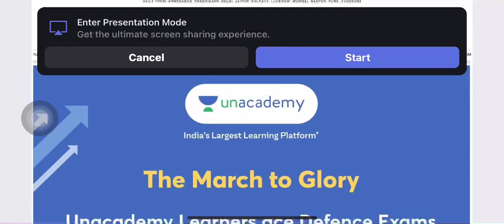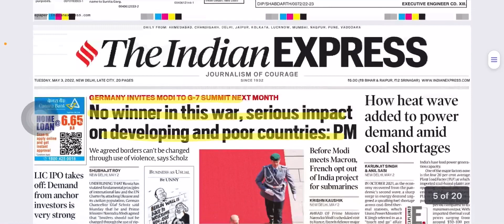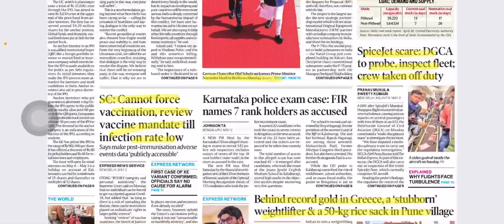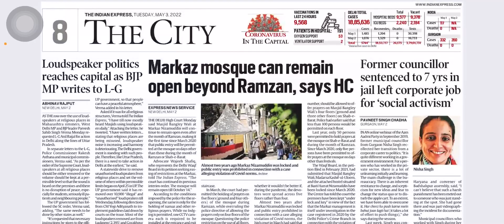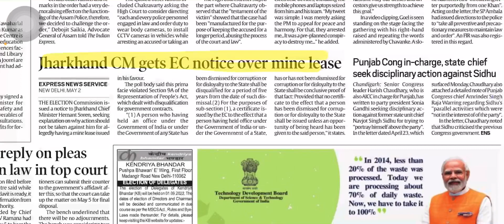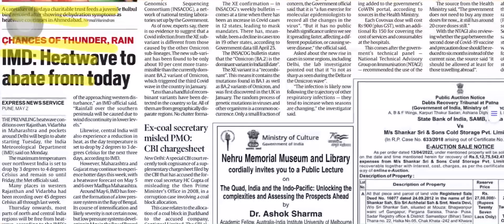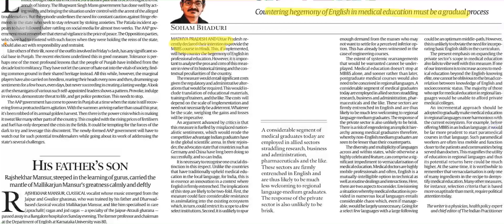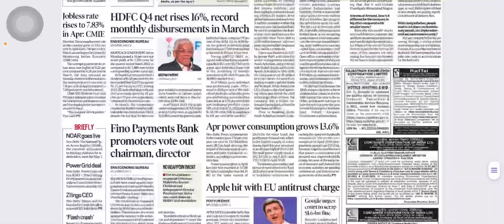IndianExpress newspaper Discussion for all exams Bpositive 03-May-2022.अब English होगी आसान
IndianExpress newspaper Discussion for all exams
.अब English होगी आसान
For pdf
Visit aur Telegram channel
BPOSITIVEPRASHANT

Daily Hindi Newspaper discussion By Vatsyika ma’am

Plz give your Suggestions

UP election 2022 results
Punjab Election 2022 Results
Goa Election 2022 Results
Uttarakhand election 2022 Results
& Manipur election results

Yogi hi ‘upyogi’
दैनिक जागरण |अमर उजाला।हिंदी़ Dainik Jagran newspaper.|Today’s news|हिन्दी ख़बरें |  ik Jagran newspaper.हिन्दी ख़बरें
The Hindu
Indeed Express hindi Medium Sathiyo ke liye ek Vishesh Pahal..
Aasha karte hai aap logo ko pasand aayegi🙏🏻

दैनिक जागरण Hindi|अमर उजाला।हिंदी़ Dainik Jagran newspaper.|Today’s news|हिन्दी ख़बरें

Daily newspaper discussion with fun
# Hindi Newspaper additional discussion
# Dainik Jagran editorial
Other Initiatives by Bpositive team
5 ka punch
5 words 4 fun
Gyan sagar
Social issues

Lots of fun with lots of learnings

B positive
Play list link-for Mops:// du thehinduanalysis

The Hindu Newspaper Analysis & Editorial Discussion, Current Affairs for UPSC/CSE/IAS/EPFO/RBI in Hindi and English By Bpositive team
This lecture is a Daily Current Affairs video lecture, which is covering important articles and editorials in the required depth mainly for UPSC CSE IAS, CDS, NDA, EPFO, PSC, SSC, Banking, IBPS, RRB, RBI, SSC, CLAT Exams Preparation, and General Studies for all competitive examinations. In this video lecture,  brings you The Hindu Analysis. The aspirants are advised to watch the entire video lecture for a better understanding of all the topics till th, Amar ujala hindi, Dainik Jagran hindi newspaper  discussion
Bpositive:English vocabulary newspaper englishgrammar wordsmeanings making English Reading Easy

Dainik jagran Hindi Newspaper Daily